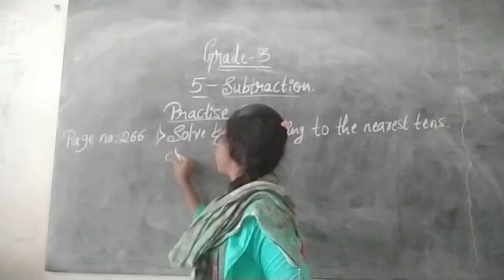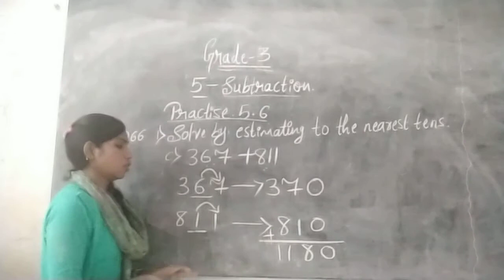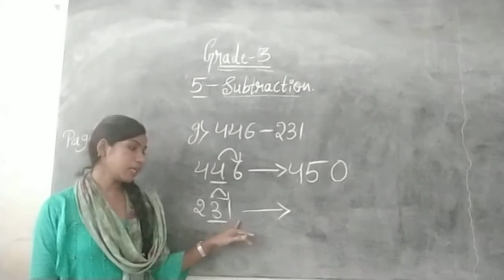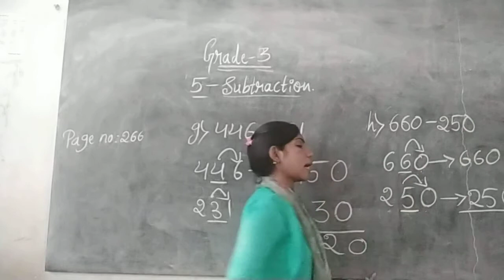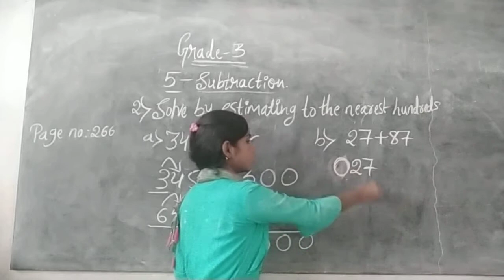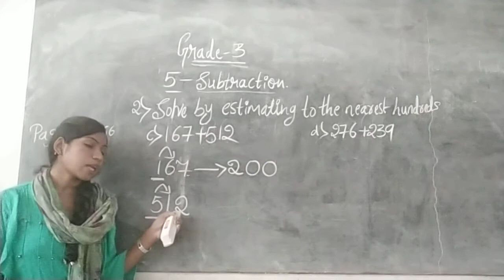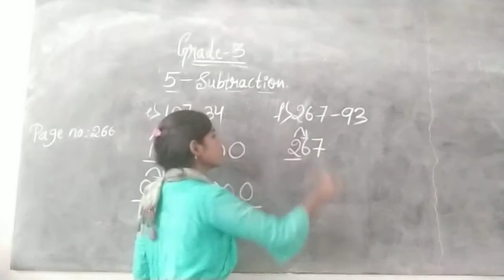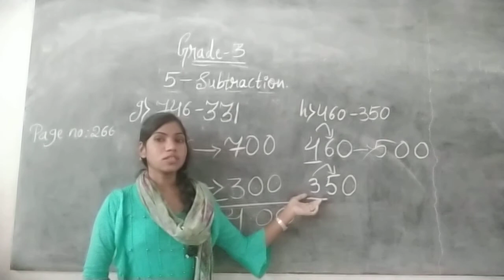CLASS-03 MATHEMATICS UNIT-05